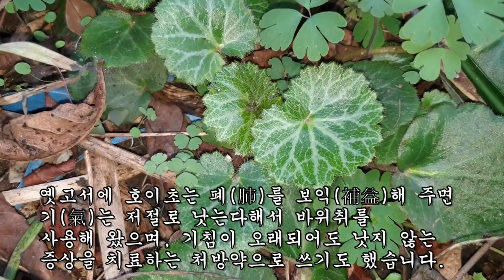몸속에 해로운 독을 빼내고 귓속이 썩어가고 잘 들리지 않는 증상을 모두 고쳐낸 놀라운 약초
중이염, 귓속울림, 두통, 환청, 어지럼증, 고막염증, 청력장애